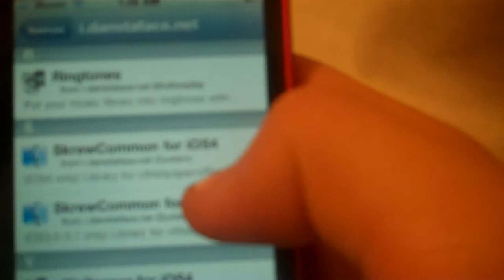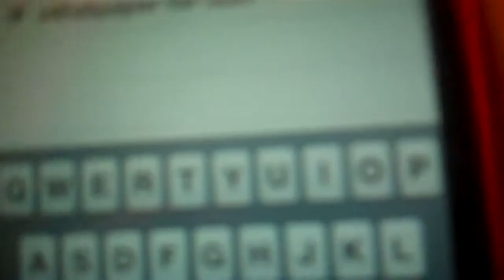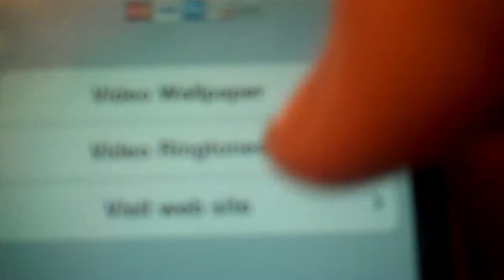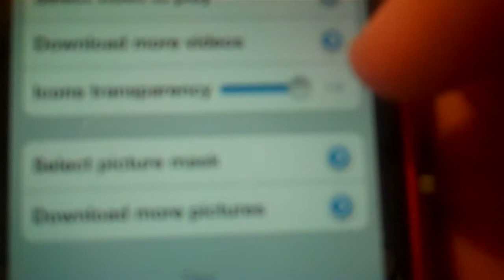How to get live wallpapers and video ringtones iphone/ipod/ipad